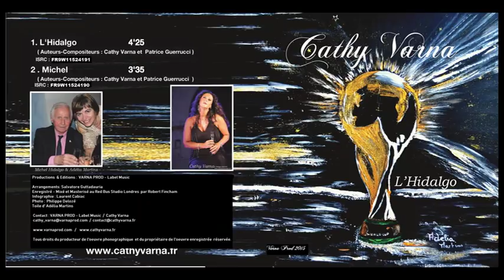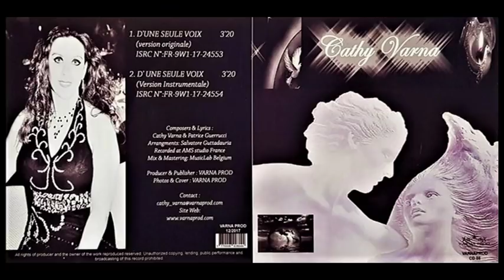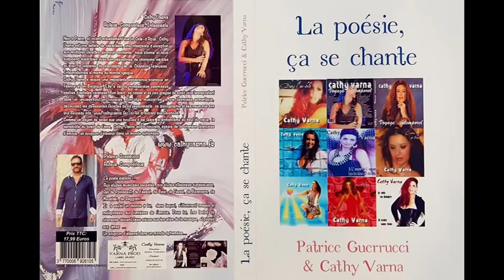VARNA PROD Music Label Présente CATHY VARNA - " THE SENSUAL DIVA "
VARNA PROD present  CATHY VARNA – “THE SENSUAL DIVA”

Cathy is a strong willed artist, an amazing and multi talented performer who enchants and surprises us with both her own original repertoire and covers of well known French and international songs. Cathy Varna, is a singer-songwriter-lyricist-producer and editor, She’s an exceptional interpreter with many facets, silver medalist of the French Grand Prix of Humanity of UNESCO (Paris) 2017, takes us into a mystical,spiritual and romantic universe, in the harmony of great feelings, beautiful melodies, in universal love and the peace.  A voice typified in the bass and sensitivity ...

His album 3cds 'VOYAGE INTEMPOREL ', his singles " D UNE SEULE VOIX  ", " Swing & Dance " "Requiems ", " Signes & Songes ",  his EP " Jazz in love " and his  Christmas EP 2019 " Mes cadeaux de Noël "  recorded in France, in Nashville in the USA and at the famous Red Bus Recording Studios London, are available on all digitals platforms ( iTunes, spotify, deezer, amazon ...) –

Acclaimed by the Italian television, 4 titles have been broadcast since June 2019 on the "Mille
Voci" musical tv show , broadcast on more   than  240 Italian channels, on American channels, the Middle East and Asia via SKY & Rocku Tv.  The adventure continues for Cathy Varna, she will present six new songs for the Mille Voci 2020 edition, including 2 songs in English and 2 in Italian.

independent-no1s-vol9-featuring-certified-indie-stars-releasing-worldwide-on-eastersunday.html -
- for the Independent No. 1's Breakthrough Artists compilation
- for the 62nd & 63rd Grammy Awards Compilation -
- for the "The 10th Anniversary Edition of the Independent No.1's Compilation -
- for the  Goa Chillout Zone Vol.9

His new EP " JAZZ IN LOVE "  ranked # 1 TOP 40 ITUNES CHARTS US - # 9 BILLBOARD CHARTS TRADITIONAL JAZZ ALBUM –# 15 BILLBOARD CHARTS JAZZ ALBUM -

distributors: I musician_digital ,Ingrooves, KDigital Media Asia, Landr, CD Baby - Music & Lyrics by  Cathy Varna & Patrice Guerrucci

All rights of the producer of the phonographic work and the owner of the recorded work are reserved. Unless authorized, duplication, use and reproduction are prohibited.Protected works SACEM -SABAM -SCPP

Merci aux :
Arrangeurs et compositeurs qui ont travaillé avec nous :
Marc Nguyen-Viet, Chris Birkett,Max Zecchini, Cyril Porcher, Salvatore Guttadauria , Jean-Claude Demarbaix, C &M. Casado, Colin Steele & Colin Benett.  Merci également à JRM. Berreby  et Renaud D'Albray pour la chanson " Mon papa d' amour ".

Aux Musicien(ne)s: Isabelle Durin (Violon), Johanne Mathaly (Violoncelle), Michel Gaucher (Saxophoniste), Bruno Nardello (piano ).

Aux Ingénieurs du son : Gérard Arana, Clément Lopez,  David Husser, André Perillat,
Toto Nalbone, Pietro Lacirignola, Attilio Pascal, Robert Fincham .

Aux Studios : AMS  Studio (France), Music Lab (Belgium,) Studio+ 9 (Paris), Top Master, TN productions ( Belgium), Everest Studios Recording (Paris),Red Bus Recording Studios (London )

Aux éditeurs et co-éditeurs : Everest Group , Associated Music Internationale LDT/ Sony ATV , Music of the sea and Expressive Artist (US), Kdigital Media (Asia).

A la maison de disque  Britanique : WOA entertainment / WOA records  / Oliver Sean Producer

Aux Infographistes et Photographes:  François Xavier Dussol, Laurent Piolé , Laurent Cabiac (pixygraph’), Studio Bazile,  Philippe Delozé , Sylvain Morvan (Promosing), Lee Hye Rim ( Joanne Anderson studio) ,Philippe Battesti.   A Adélia Martins (Artiste Peintre) et Michel Hidalgo

A notre ami Richard Marty de Malans  pour la préface de " LA POESIE CA SE CHANTE " recueil de poésie reprenant tous les textes des chansons écrites  et composées par le tandem  , Cathy Varna & Patrice Guerrucci  .